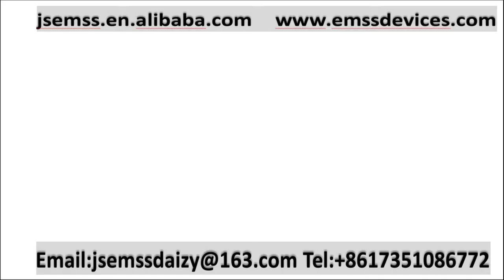Electric stair climber chair multifunctional stretcher foldable wheelchair——RiHe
If the quality of the video is not clear,please adjust it to HD for watching,thanks!

The Electric Stair Stretcher is ideal in emergency evacuations, power outages, and daily patient transport to safely and easily move a patient or loved one up and down a flight of stairs.

The chair is battery operated using a key to turn it on and off. It has adjustable handrails that makes it easy to operate on stairs and on the ground.